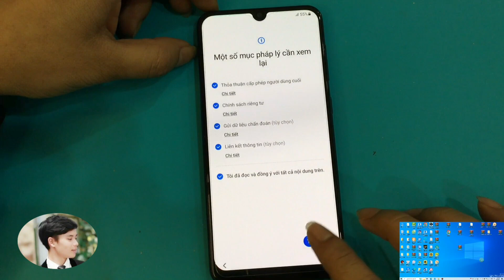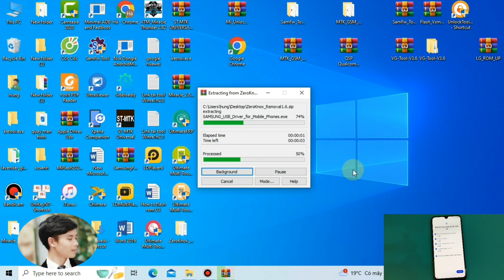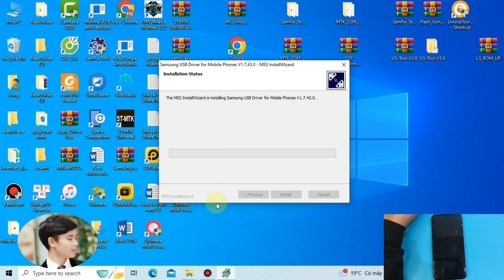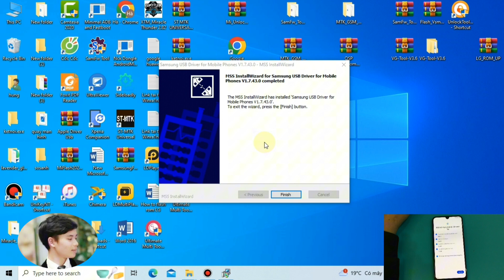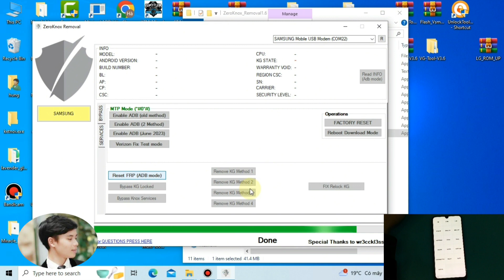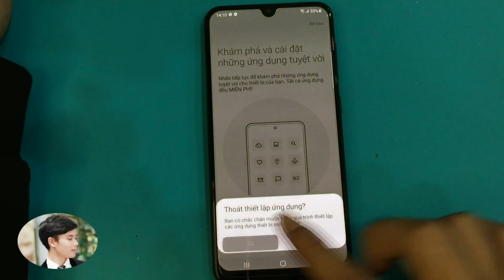Xóa xác minh tài khoản Google trên Samsung Galaxy A50s | Delete Google account verification Samsung.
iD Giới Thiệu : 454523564